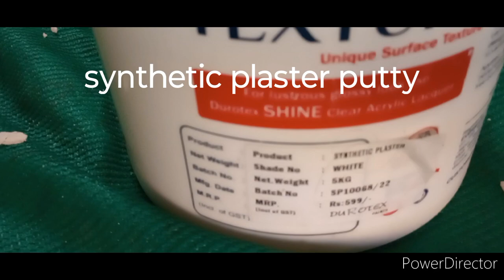tester design work stone putty design in Malayalam 2023